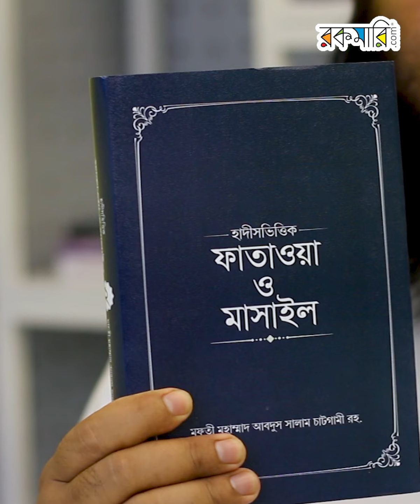এক বইয়েই নিন সব সমাধান! | Rokomari.com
মুফতিয়ে আযম আবদুস সালাম চাটগামী রহিমাহুল্লাহ সেই মহামনীষীদের একজন ছিলেন, যারা নিজ দেশকে ছাপিয়ে জ্ঞান ও প্রজ্ঞার মাধ্যমে রাজত্ব করেছেন বিশ্বের আনাচকানাচে। করাচির বানুরিটাউনে গিয়েছিলেন হাদিস অধ্যায়নের তেষ্টা নিয়ে। এরপর আর ফেরা হয়নি দেশে। ততদিনে পাকিস্তান খুঁজে পেয়েছে একজন দক্ষ ফকিহকে।
বানুরিটাউনের গ্র্যান্ড মুফতির আসনটি বোধহয় অপেক্ষা করছিলো তাঁরই জন্য, তিনি তাতে আসীন হলেন। ত্রিশটি বসন্ত কেটে গেলো। আস্থার পাত্র হয়ে উঠলেন তিনি; ছাত্র, শিক্ষক, সহকর্মী থেকে শুরু করে আপামর জনসাধারণের। শুধু পাকিস্তান নয়, গোটা বিশ্ব থেকে তাঁর কাছে আসতে থাকে জীবনঘনিষ্ঠ জিজ্ঞাসা, তিনি নির্লিপ্তকণ্ঠে বোধগম্য ভাষায় দিয়ে যান সমাধান।

SE OE217 Hadis Vittik Fatawa Islami Books 2.0